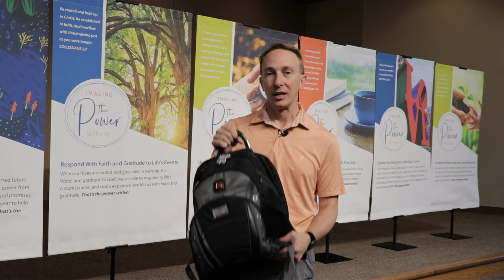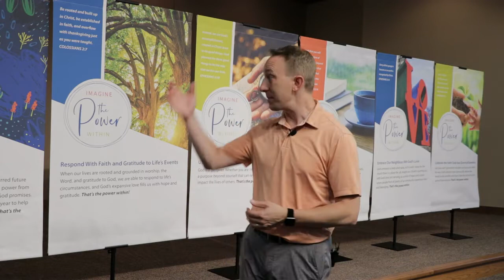Welcome Back Sunday Invitation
We can't wait to see you on Sunday! Note the worship time changes.